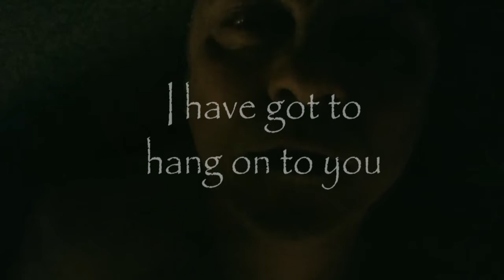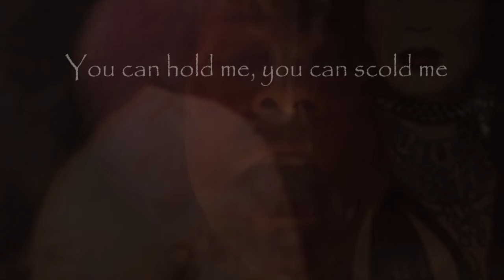Nylon available as download from iTunes, Amazon, CDBaby and all good download stores. Nylon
Listen and watch with caution. VAMPIRES have feelings too. Blood, biting, lust.

Nylon: words and music by James Marshall Black
Produced by James Marshall Black
Opening sequence artwork by Steve 'Ace' Luff
Photos of Mistress Alison by MY DEMON LOVER

Music Copyright: James Marshall Black